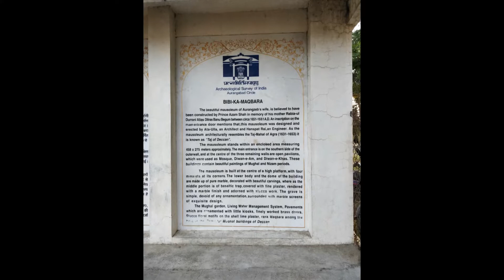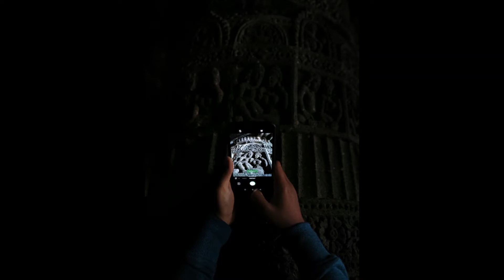Mumbai to Aurangabad roadtrip on royalenfield himalayan II Finale II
Total distance covered: 401 km (two days)
Places covered: bibikamaqbara sonerimahal aurangabadcaves and
return journey to mumbai
Photos: All images belong to Bhavna Fatnani and Sagar Joshi